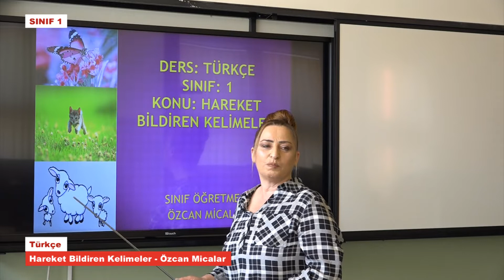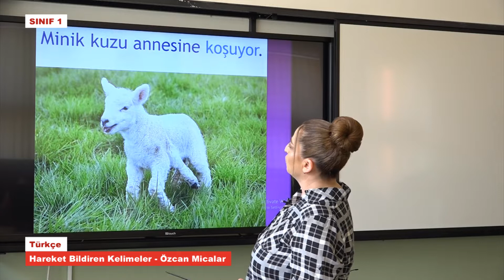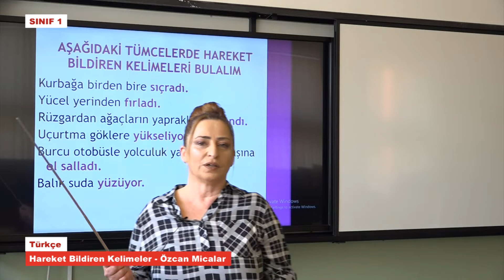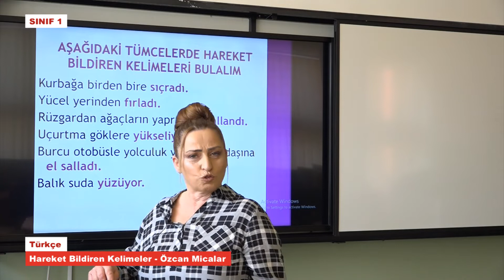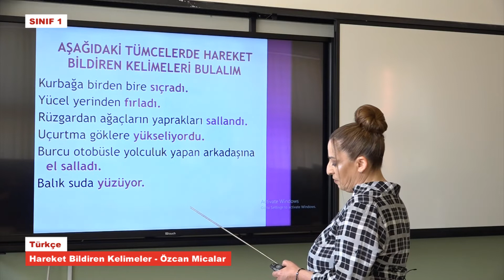T1245 Türkçe Hareket Bildiren Kelimeler Özcan Micalar